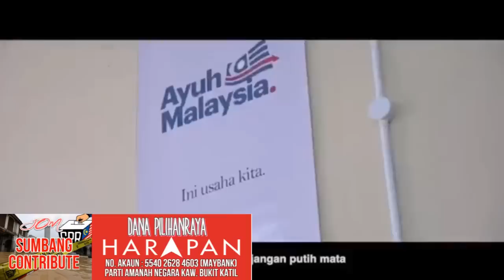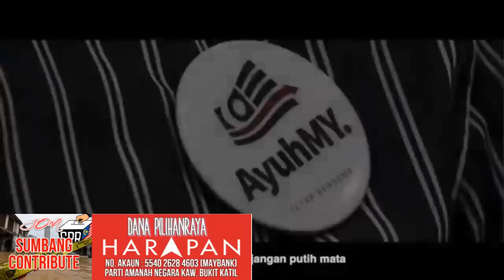PANAS !! : PAKATAN HARAPAN SEDIA AMBIL ALIH KERAJAAN UTK SELAMATKAN MALAYSIA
Rafizi Ramli menegaskan bahawa Pakatan Harapan sedia mengambilalih kerajaan pusat pada PRU15 ini.